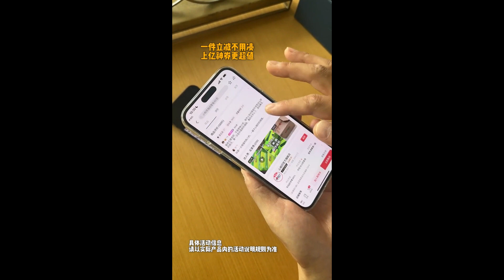How to make three kinds of casseroles in half an hour!delicious